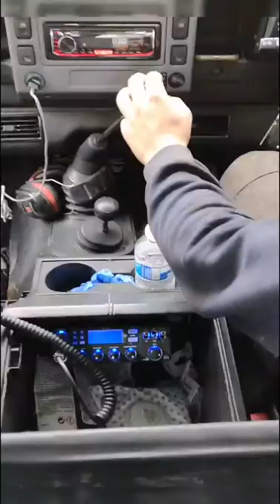Land Rover Defender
Christopher Sainter, Mark Verrill